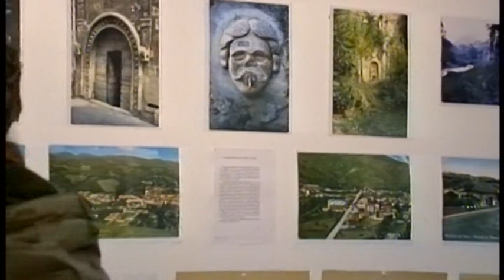MONTORIO DALL'ALTO di Francesco Barnabei -riprese: Umberto Furia - regia: Luciano Di Luigi